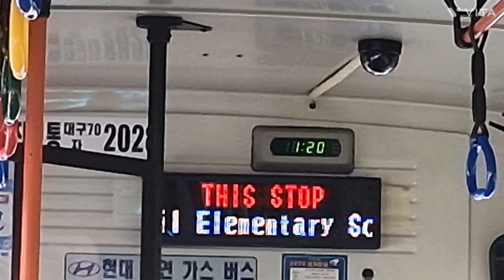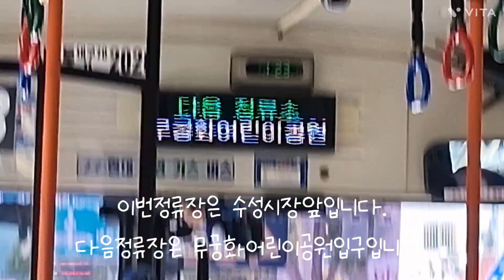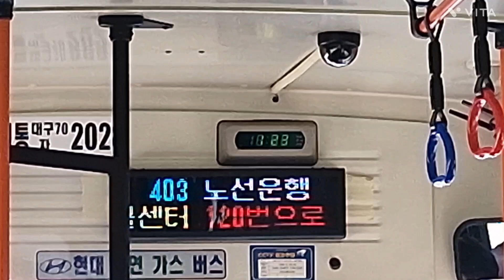대구 403번 세진교통 [대구은행역(2번출구)~무궁화어린이공원입구] 구간 2028호 17년 12월식 현대 뉴 슈퍼에어로시티 입석 주행영상